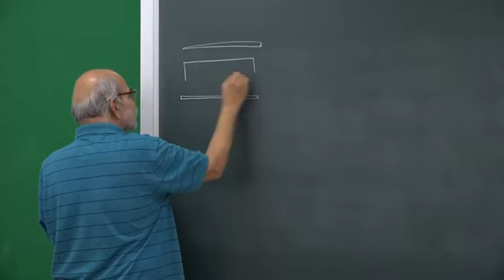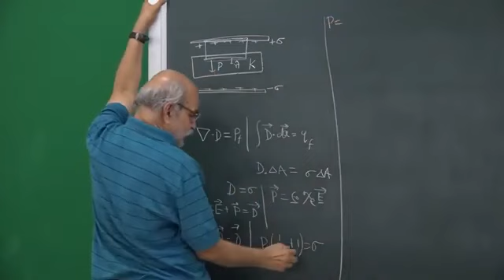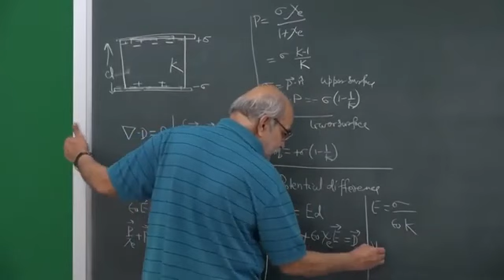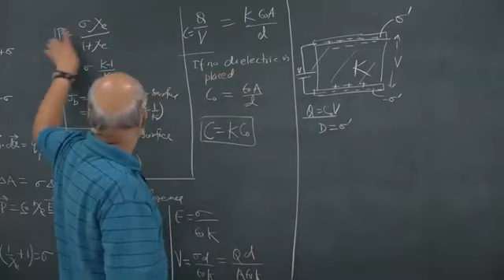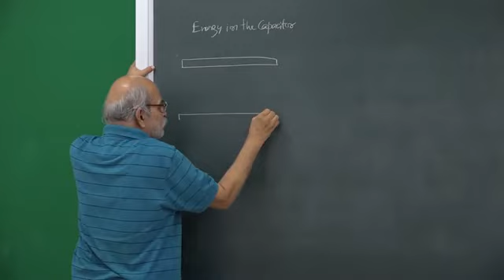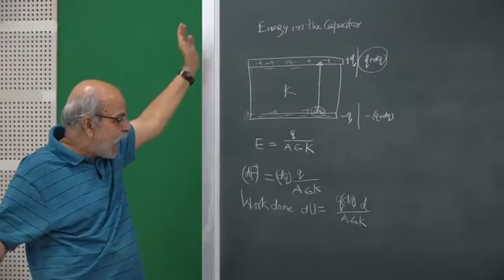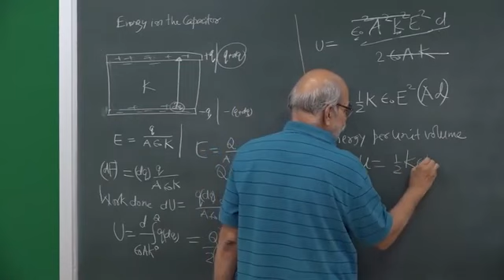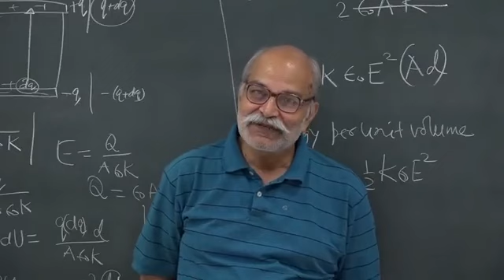LEC-39 Capicitors with Dielectrics ClassicalElectromagnetism_ FINISHED BY-Proff. HC VERMA